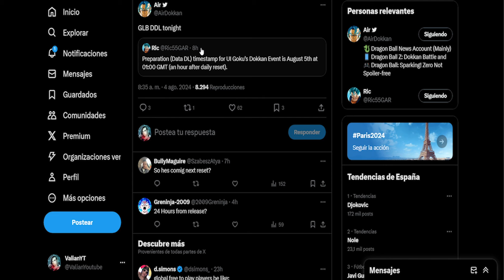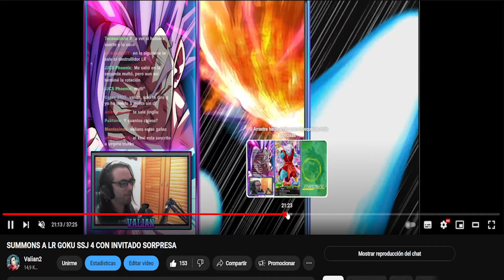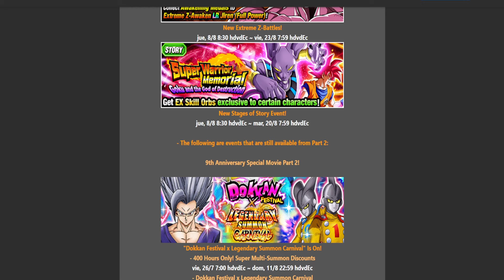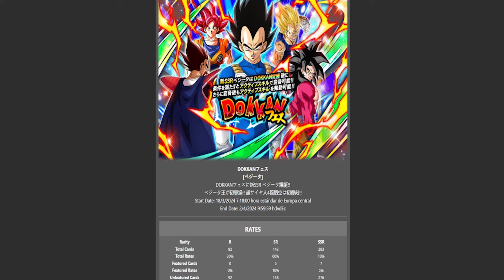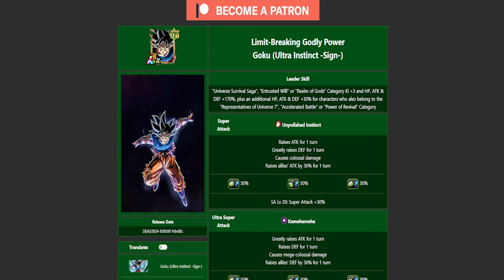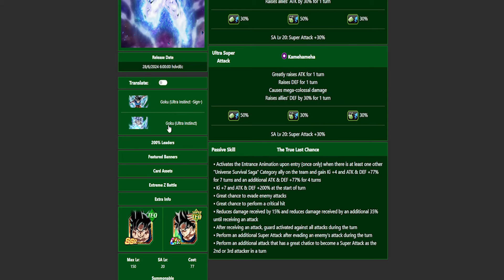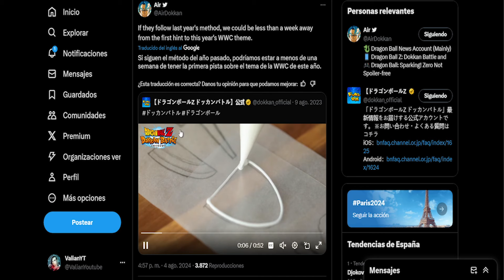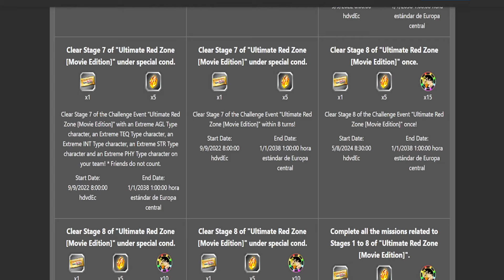TIRAR DESCUENTOS A LR GOKU UI O AHORRAR PARA WWC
Intro Anime/Dokkan - 00:00
Tirar o Ahorrar - 02:38